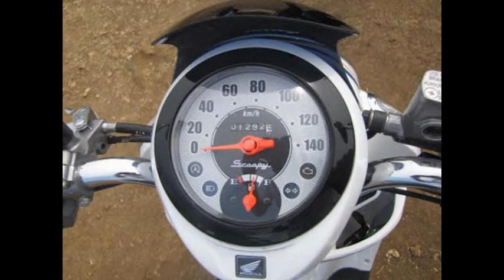Honda Smart Adventure''' Motor Honda Scoopy Esp'''Tampilanya Yang Klasik Cocok Untuk Jiwa Muda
Honda Smart Adventure'''Honda Scoopy Esp'''Tampilanya Yang Klasik Cocok Untuk Jiwa Muda